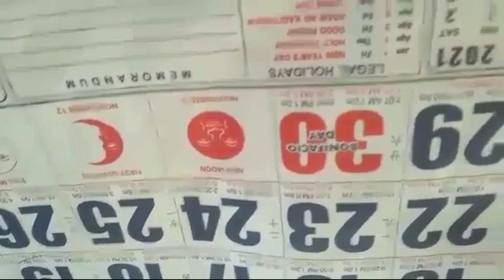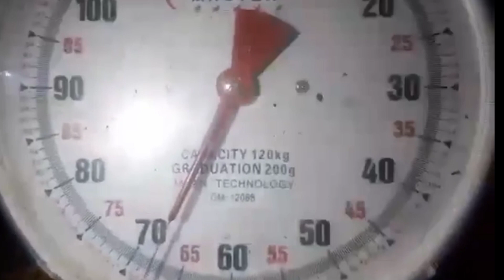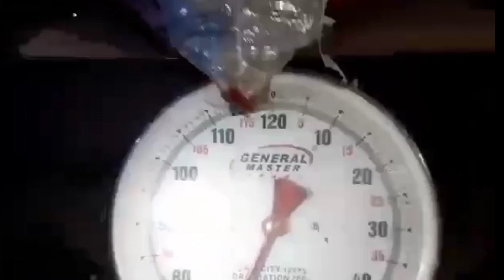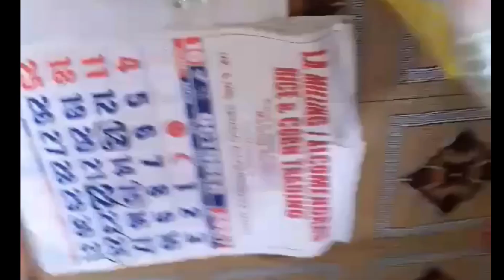Opal recovery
opal recovery of Mindanao